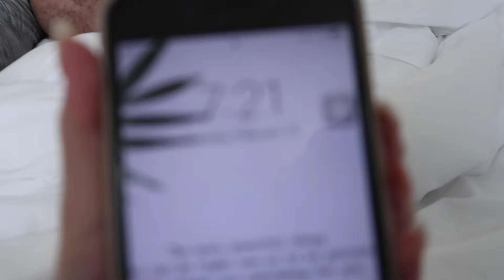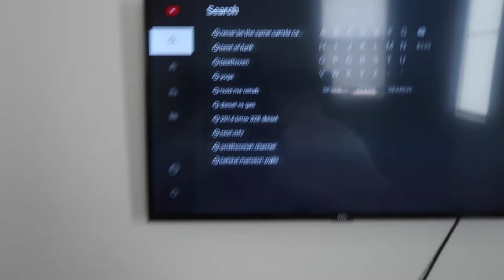I CAME HOME WITH A FAKE HICKEY!!! **WORST IDEA EVER**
UFFFFFFFFF! Deep deep deeeeeeep within myself I know to never mess with a LATINA! NOW YOU KNOW WHY!! I'm sure there's more where that came from..

*TURN ON MY POST NOTIFICATION FOR SHOUTOUTS IN MY VIDEOS*

STALK AND CREEP ON ME!!

Ryan’s instagram: @jbuddha
Ryan’s snapchat: @thejbuddha

Leslie's instagram: lesliehernaandez